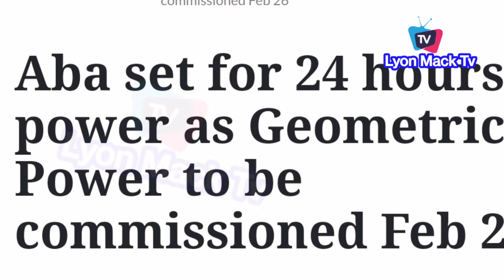Gov Alex Otti Set To Give Aba 24 Hours Power Supply Through Geometric Power & Aba Power Plants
How Gov Alex Otti Set To Give Aba 24 Hours Power Supply Through Geometric Power & Aba Power Plants
Ooni of Ife, Olu Of Warri, Ngozi Ezeonu, Peter Obi & Others Win Big From Sun 21st Icons Awards
Arrival of Peter Obi and Gbadebo Rhodes-Vivour, Labour party Gov Candidate Live at the Sun Awards
Obi Cubana, Jowizaza, Others Support Nigeria With This If Win South Africa (Nigeria vs South Africa)
Gov Alex Otti Visit Eziokwu Market That Caught By F!re In Aba Plegde Support To Affected Traders
Peter Obi & Other Nigerians In super Jubilation As Nigeria Beat Angola Afcon 2024 In Cote d'ivoire
Davido & Kizz Daniel Perform Twe Twe Remix In David 02 Arena Concert With Angelique kijo:-
Aba Market (Ahia Ohuru) F!re Outburst As Gov Alex Otti Reacted Immediately Visit & Order A Rebuit
Gov Alex Otti Goes On Projects Inspection In Aba, As He Supervised Street By Street Project's
Gov Alex Otti Brings New Banks To Aba & Umuahia, Called "Signature Bank" For Fast Operations In Abia
Gov Alex Otti Test Run Innoson NEW CAR'S With CEO As He Continue To Support Local Products
Anyidon Share Over 50million Naira Cash To His Band For Being Supportive All Years To Begin New Year